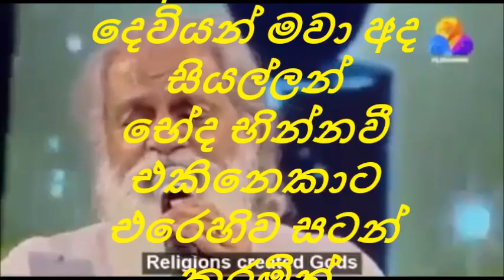අප මනුෂ්‍ය සංහතිය විසින්ම විවිධ ආගම් සහදෙවියන් මවා ලෝකයම යුදපිටියක් කරමින් සිටිමු -මලයාලම් සින්දුවක්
අප මනුෂ්‍ය සංහතිය  විසින්ම විවිධ  ආගම් සහ දෙවියන් මවා අද සියල්ලන්  භේද භින්නවී  එකිනෙකාට එරෙහිව සටන් කරමින්  ලෝකයම යුදපිටියක් කරමින් සිටිමු.

මිනිසුන්  මහ මග මිය ඇදෙති!!!
සියලු ආගම් සිනාසෙමින් බලා සිටී.
මිනිස්සුන්ට එකිනෙකා කෙරෙහි විශ්වාසයක් නැත.

සත්‍යය කොහේද?
සෞන්දර්ය කොහේද?
සාධාරනය කොහේද?

එය එසේ නොවේද, ඔබම සිතා බලන්න

සියලු දෙනාටම හොද පනිවුඩයක්!!! ( මලයාලම් - කේරල සින්දුවක්)